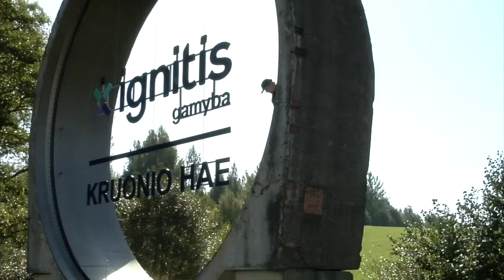Chum Bucket – CSC & Carve Wicked in Lithuania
We are pleased to present 'Chum Bucket', a video by Harry Deane documenting a fun-packed CSC x Carve Wicked mission to Lithuania to visit Lloyd Houston & skate some of the the enviable terrain Vilnius, Kaunas & Elektrėnai have to offer.

Filmed & edited by Harry Deane.

Featuring: Tom Bailey, Jake Collins, Leo Comonescu, Lloyd Houston, Ben Morris, Mike Ridout & Sam Pulley.

Check out our accompanying Feature from Grey vol. 05 issue 22,, with photos & words by Mike Ridout,

Music

Right Start (Unfinished Outtake)
Talking Heads

The Swimming Song
Loudon Wainwright, III

Muffin Man (10/13/1978 - Capitol Theatre)
Frank Zappa